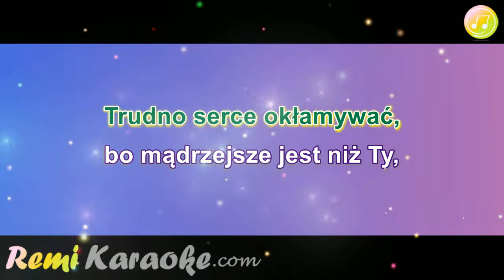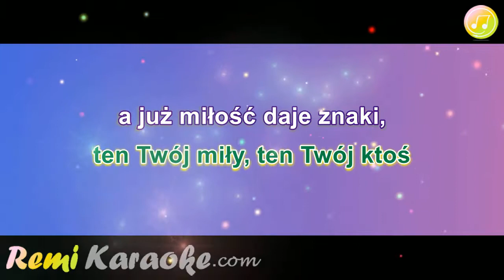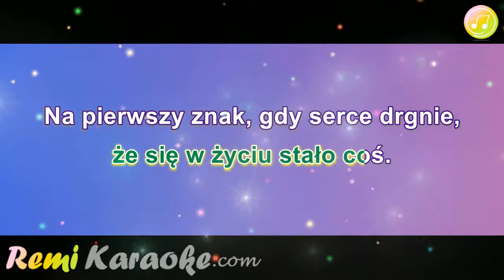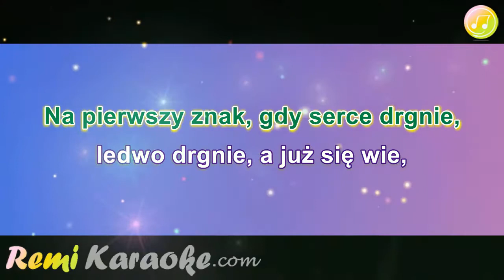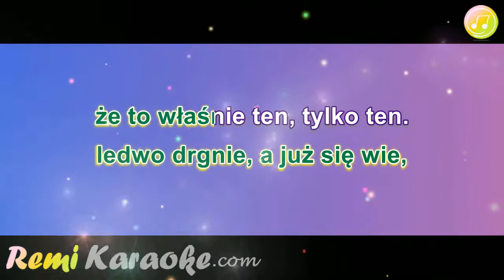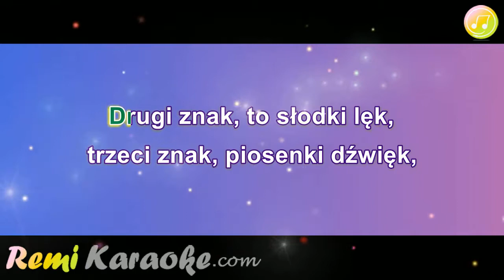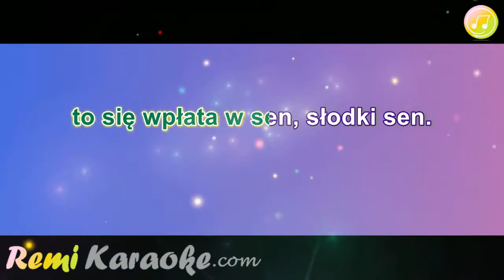Czarno czarni - Na pierwszy znak (karaoke - RemiKaraoke.com)